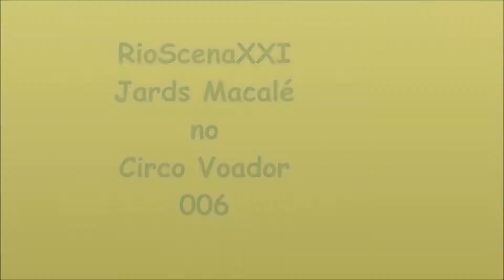RioScenaXXI Jards Macalé no Circo Voador 006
Escrever sobre shows ao vivo  é ótimo, fotografar shows é sensacional e fazer vídeo do show é indescritível. Pequenos fragmentos da música contemporânea na ótica do BC. Jards Macalé no Circo Voador, vídeo 006 _ RioScenaXXI by botocarioca